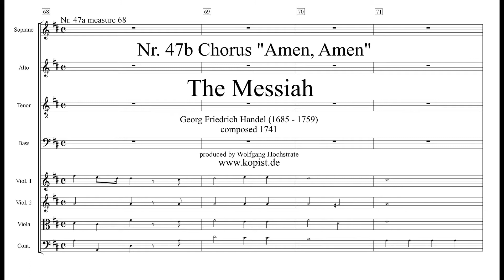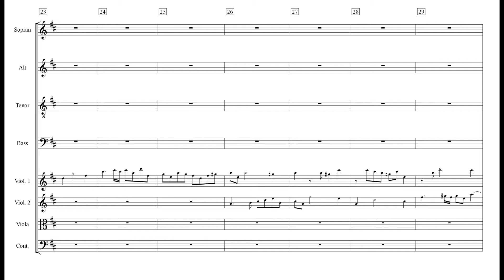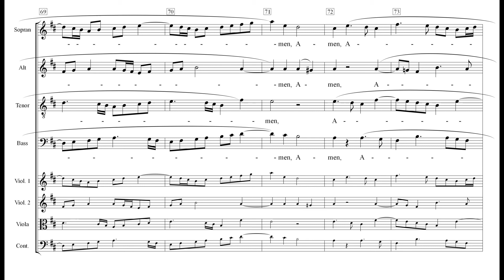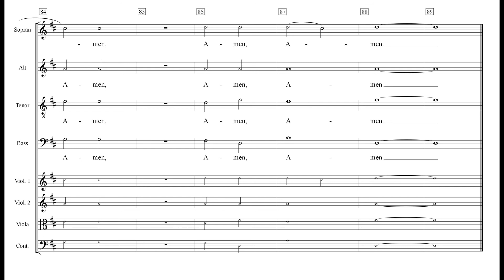Messiah English 47b Amen Amen Rehearsal Soprano